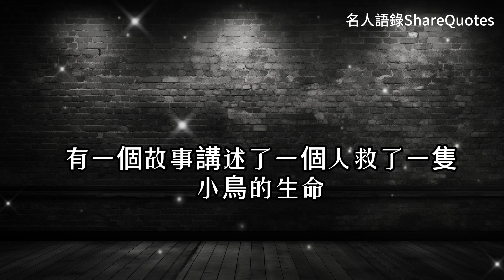犹太人15句智慧箴言语录，颠覆你的思维模式，激发创造力！